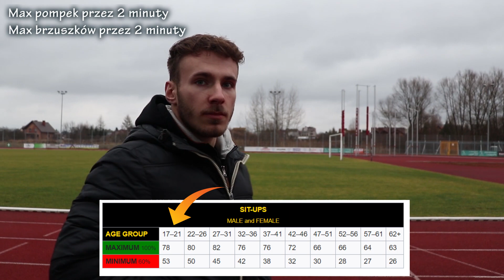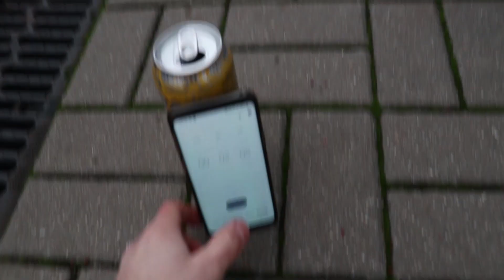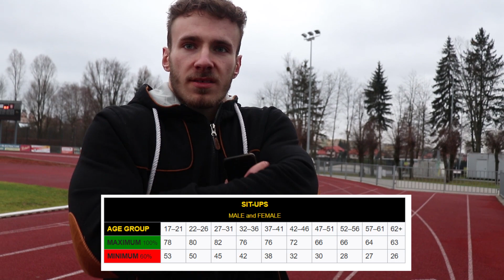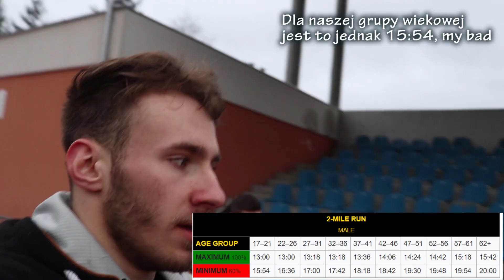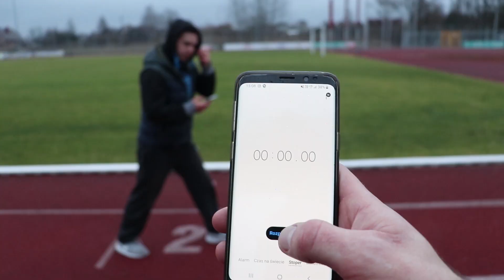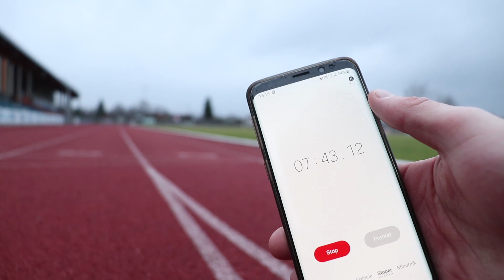SPRÓBOWALIŚMY TESTU SPRAWNOŚCIOWEGO DO AMERYKAŃSKIEJ ARMII *zły pomysł*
Tak jak w tytule, spróbowaliśmy testu sprawnościowego do amerykańskiego wojska! Po więcej informacji kliknij "pokaż więcej".

Jeśli szukasz kanału który łączy w sobie merytorykę, luźne podejście do sportu i odżywiania oraz lifestyle to dobrze trafiłeś!

O mnie:

Mam 21 lat, a moim hobby jest sport oraz zdrowe odżywianie.
Od ponad 6 lat systematycznie uprawiam sport (zaczynając od podnoszenia ciężarów łączonego z siłownią, później poprzez sporty walki a aktualnie trójbój siłowy / powerbuilding ). Jestem także studentem dietetyki.